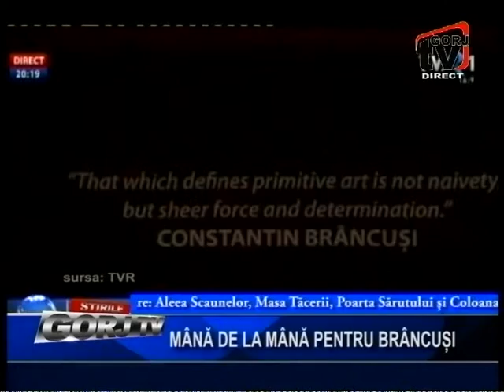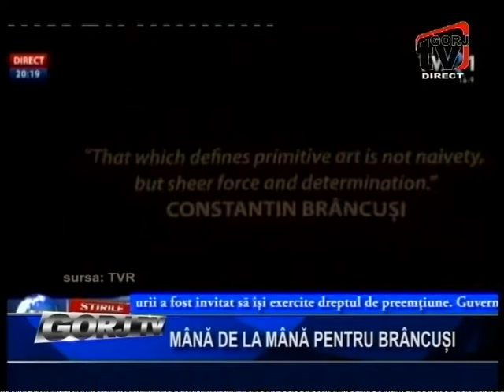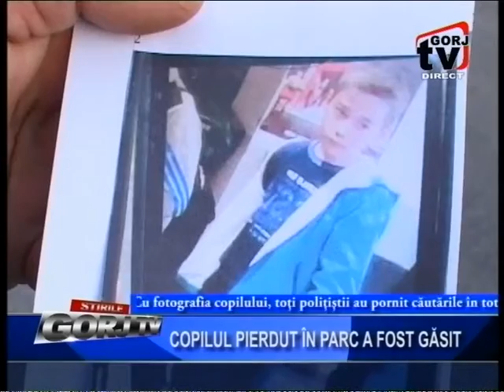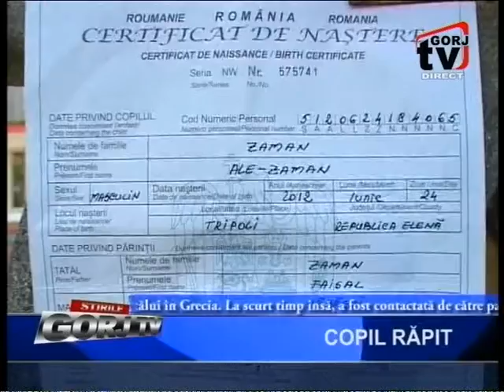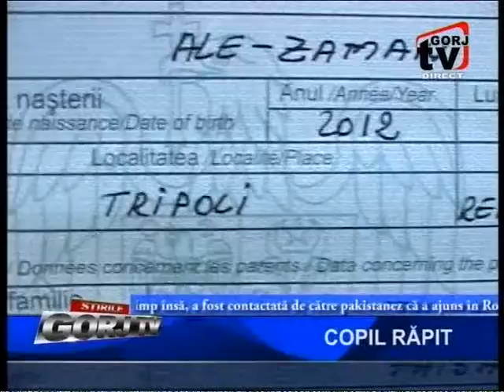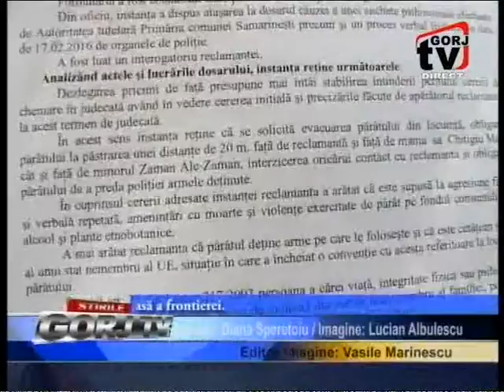stiri 21 04 2016